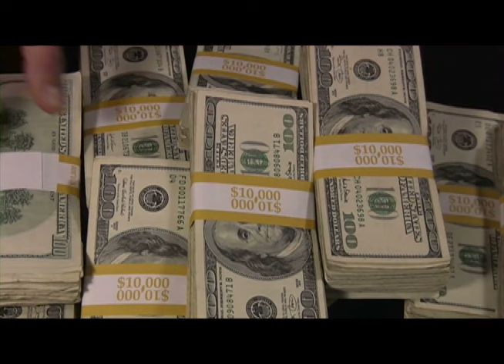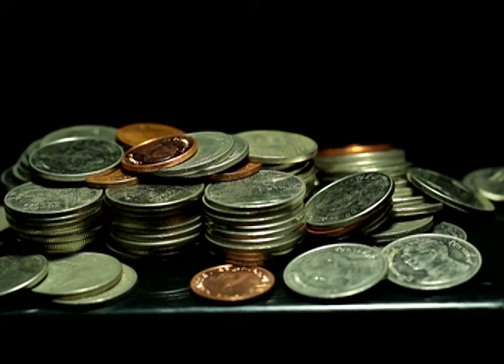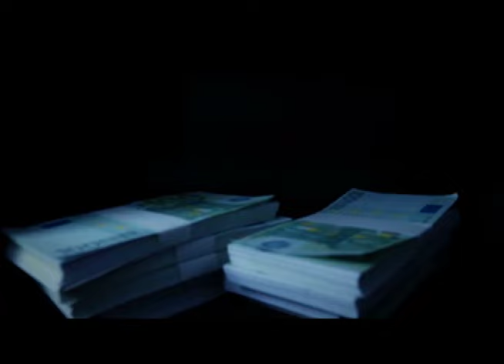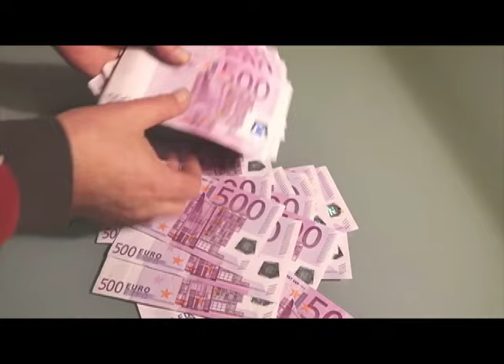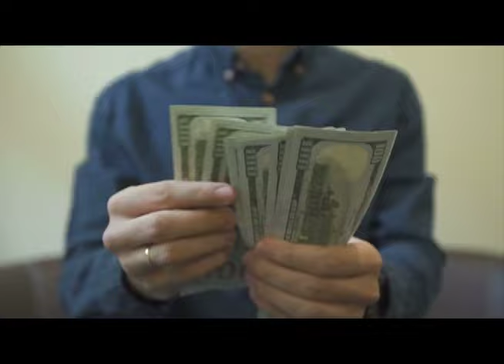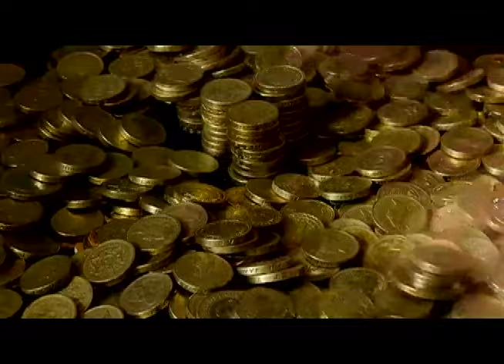The Notary's - Alternatives and Origins - 6 Songs EP music video.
All tracks recorded February 2021 - August 2021.
1. November Morning - was started as far back as 2013. The music was re-arranged and vocals were added in 2021.
2. False Alarm - started as a funk rock track with some different chords in the verse and an extended guitar solo.
3. Saving Grace - The original version is a happy pop song with a sing-along chorus and indie style guitar strumming.
4. Bigger Things Than Me - Started out as an alt country rocker with a strong beat.
5. Wishing Well Reggae Mix - Original version with reggae style guitar added and extended guitar solos.
6. Start My Ride - Original version has a classic r&b verse and classic rock chorus.

All songs written by Bill Newman and Tony Mullins
2021

00:00 - 01 - November Morning  (bonus track)
03:50 - 02 - False Alarm (funky mix - original version)
08:25 - 03 - Saving Grace (original version)
13:06 - 04 - Bigger Things Than Me (original version)
18:19 - 05 - Wishing Well (reggae mix)
25:14 - 06 - Start My Ride (original version)